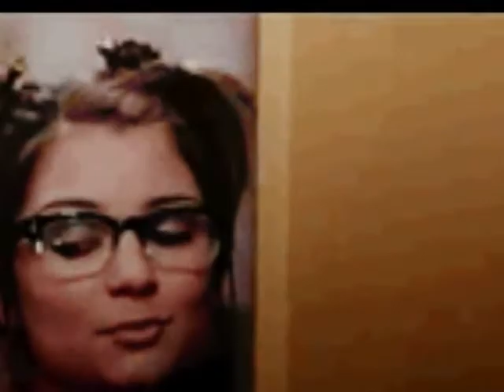Eli & Imogen • Like A G6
Okay this is one of my favorite videos lol, i hope you guys like it
Song : Like A G6
Artist : Far East Movement ft. Cataracs